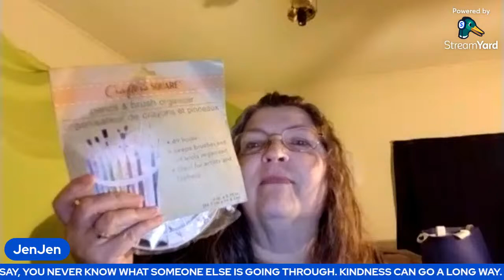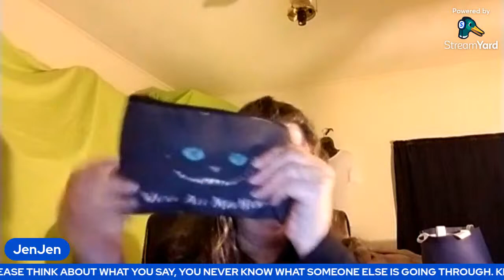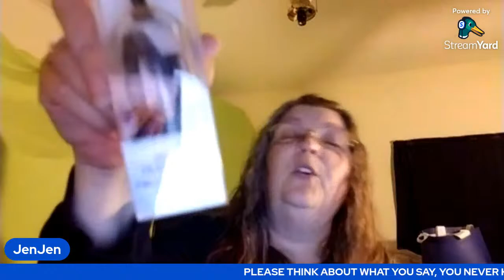Let's get tgether